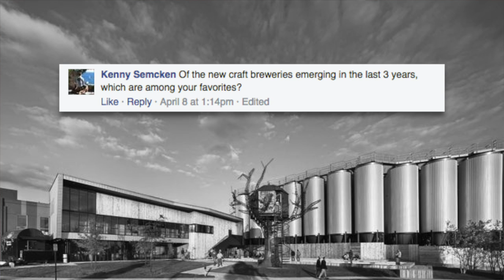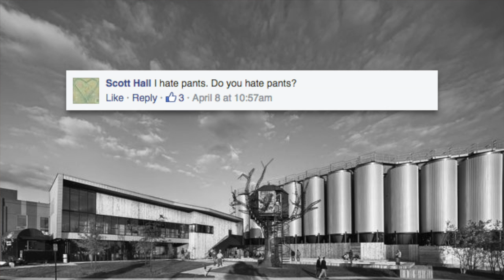AskDogfish Ep. 3: New breweries, rap, cans and ... pants?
Hop up into the Steampunk Treehouse for some truth-talking with Dogfish Founder and President Sam Calagione.